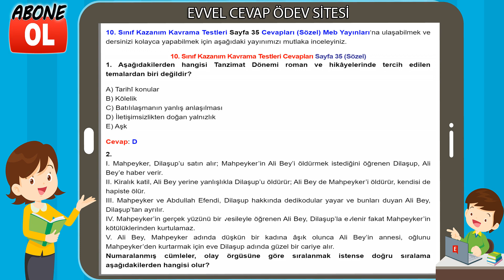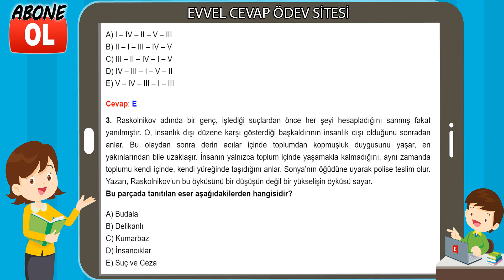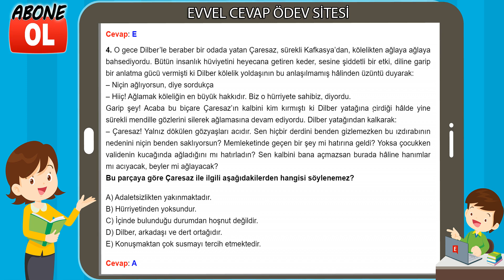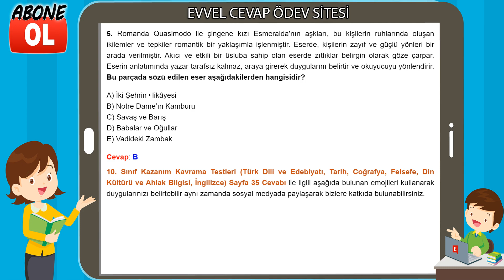10. Sınıf Kazanım Kavrama Testleri Cevapları Sayfa 35 (Sözel)